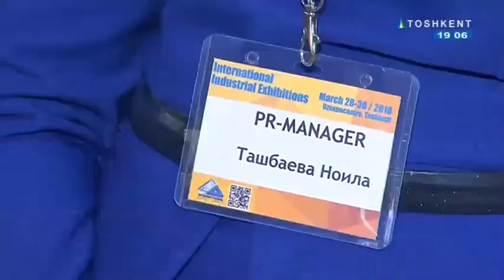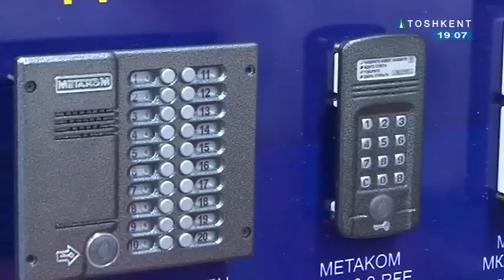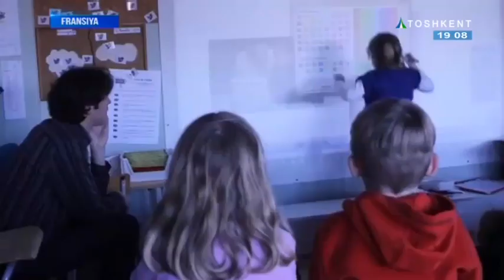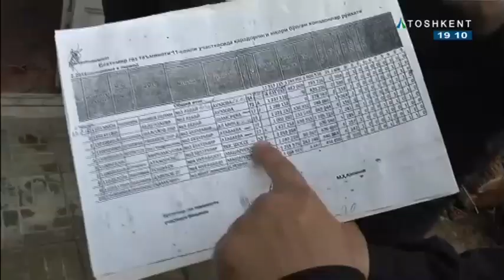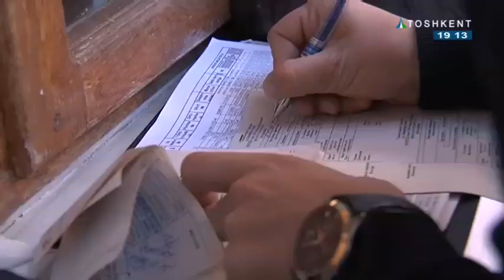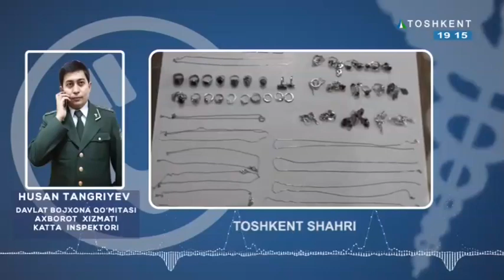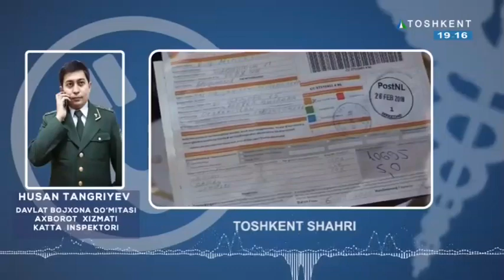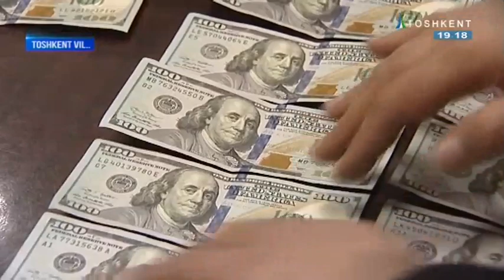Poytaxtimizda "Xalqaro sanoat forumi" ish boshladi | Vaqt [28.03.2018]